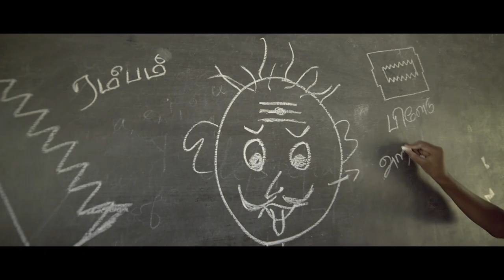Kolanji - Trailer | Samuthirakani, Sanghavi, Rajaji, Naina Sarwar | Naveen M | Natarajan Sankaran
Watch the official trailer of the upcoming tamil movie Kolanji written & directed by Dhanaram Saravanan, starring Samuthirakani, Sanghavi, Rajaji, Naina Sarwar in lead roles. Produced by Naveen.M under the banner of White Shadows Productions, releasing by Mayantara Productions. Music by Natarajan Sankaran. Muzik247 is the official music label.

Music and Background Score : Natarajan Sankaran
Cinematography                        : Vijayan Munusamy
Editor                                          : Athaiappan Shiva
Art Director                                : Prem navas
Official Music Label                 :  Muzik 247